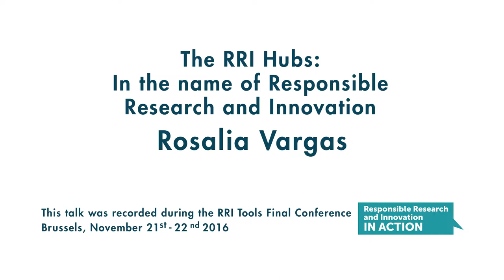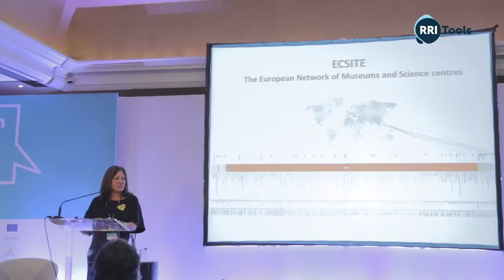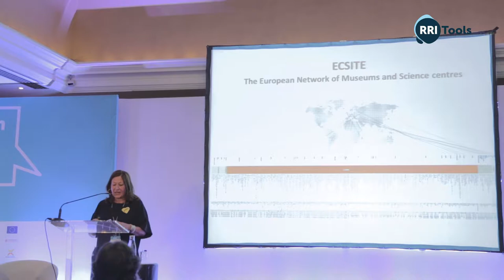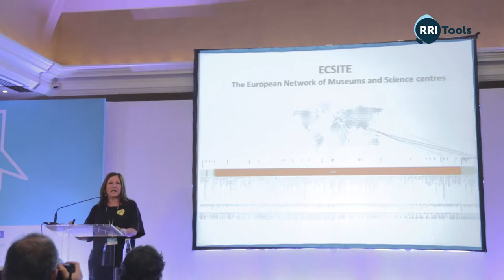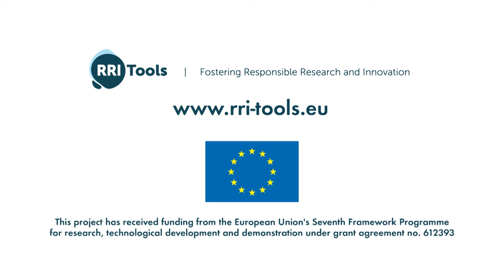The RRI HUBS: In the name of responsible research and Innovation. By Rosalia Vargas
This talk was recorded during the RRI Tools Final Conference

Rosalia Vargas
President of Ciência Viva - Agência Nacional para a Cultura Científica e Tecnológica